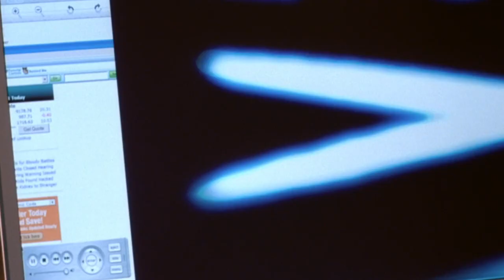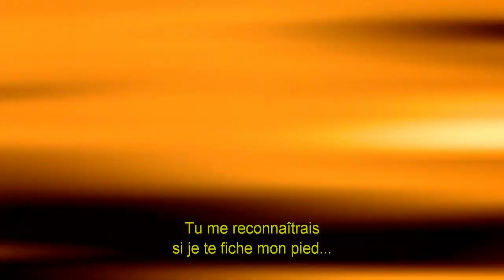Barbershop 2 (2004) | Bande-annonce VOSTF (HD | 1080p)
BARBERSHOP 2 (BARBERSHOP 2: BACK IN BUSINESS)
Sortie le 17 novembre 2004
Genre : comédie, drame
Durée : 1h46
Origine : États-Unis
Réalisé par : Kevin Rodney Sullivan
Avec : Ice Cube, Cedric the Entertainer, Sean Patrick Thomas

SYNOPSIS
Le salon de coiffure le plus populaire du sud de Chicago, le Calvin's Jr. Barbershop, continue de rythmer le vie des habitants du quartier. Mais les temps évoluent et face aux grands temples de la consommation, les petits commerces ferment leurs portes les uns après les autres. Quant au salon de Calvin, s'il est encore debout, ce n'est pas pour longtemps : un salon Nappy Cutz - grande chaîne de salons de coiffure américaine avec de l'équipement dernier cri - s'ouvre juste en face ! Pour Calvin et ses amis, il est temps de riposter !